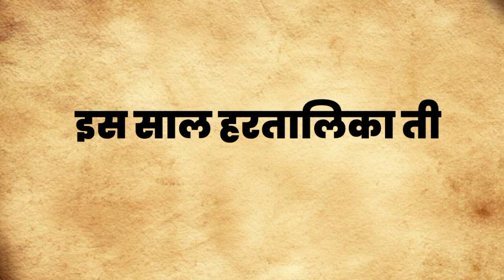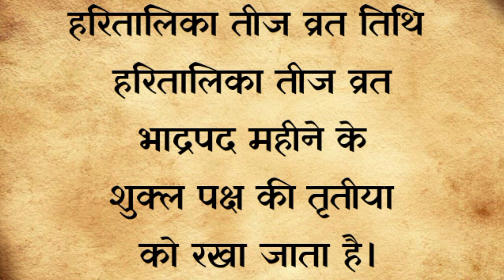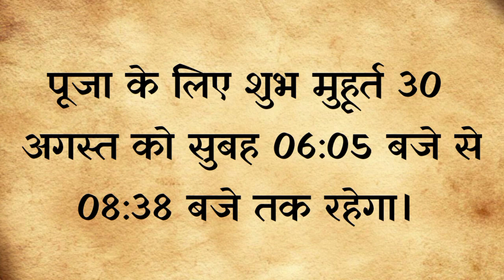hartalika teej kab hai || hartalika teej 2022 date|| sanatan Gyan Katha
teej song
teej ka gana
hartalika teej 2022 date
teej ka geet
hartalika teej
teej
teej song 2022
हरतालिका तीज पूजा विधि
teej kab ki hai
hartalika teej vrat vidhi
teej ke baratiya
तीज के बरतिया
हरितालिका तीज की कहानी
teej 2022
तीज व्रत 2022
hartalika teej vrat
हरितालिका तीज व्रत कथा
hartalika teej 2022 mein kab hai
tij video
2022 hartalika teej
anshu priya
हरतालिका तीज
हरतालिका तीज नियम
teej vrat 2022
तीज कब है 2022
bhado teej 2022
hartalika teej 2022 date time
teej vrat kaise kare
august 2022 teej vrat
hartalika teej vrat pujan vidhi
haritalika teej 2022
पहली बार तीज कैसे करें
तीज
teej vrat 2022
तीज के वरतिया
तीज व्रत पूजन विधि
haritalika teej kab hai
भाद्रपद तीज कब है
हरतालिका तीज व्रत कब है 2022
भादो तीज का है
तीज व्रत गीत
तीज कब है
हरतालिका तीज कब है
हरतालिका तीज व्रत 2022
hartalika teej kab hai 2022
teej vrat geet 2022
भादो तीज कब है
हरतालिका व्रत के नियम
हरतालिका तीज कब है 2022
तीज व्रत कथा
तीज व्रत
haratalika teej vrat puja vidhi